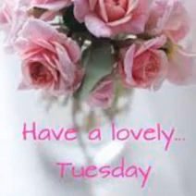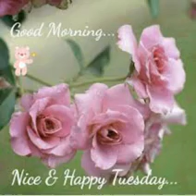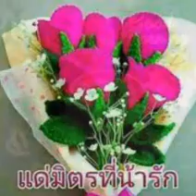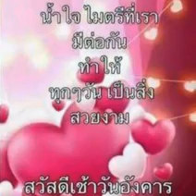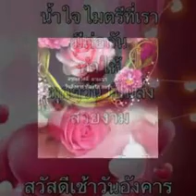สวัสดีวันอังคาร"รอวันฉันรักเธอ"